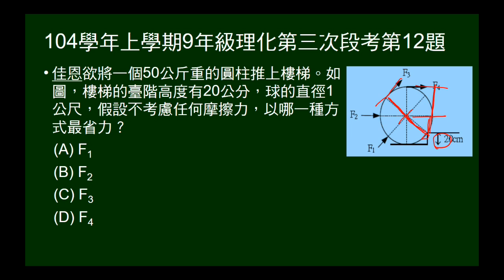104學年上9年級理化三段第12題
圓柱上樓梯，四個方向施力，問哪個力最小即可推上。